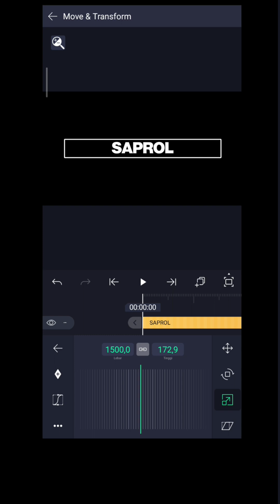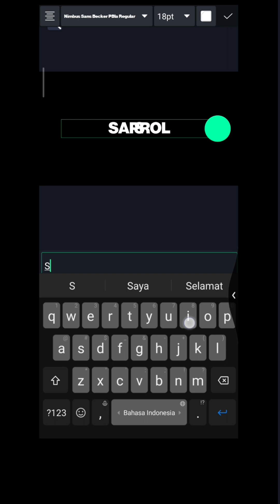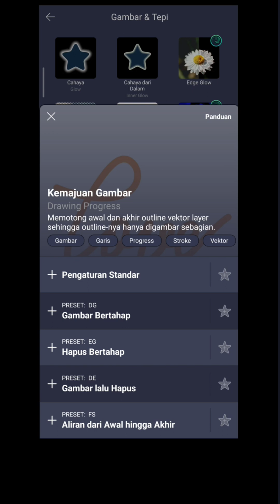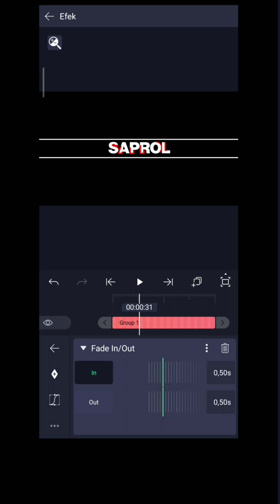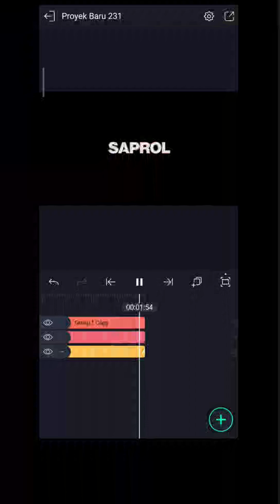Tutorial Text Animation